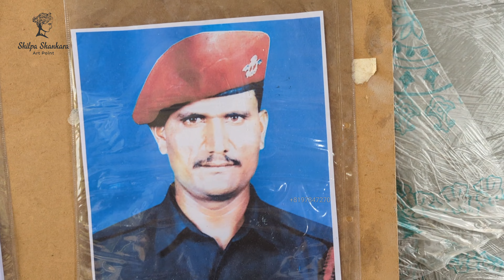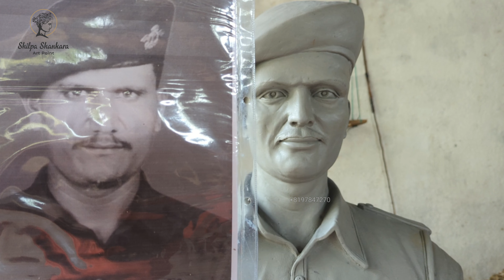ಭಾರತಿಯ ಸಾಂಪ್ರದಾಯಿಕ ಶಿಲ್ಪಕಲೆ 🇮🇳
ಲೋಹಶಿಲ್ಪಿ :ವೆಂಕಟೇಶ.ಶಂ.ಗೌಡರ.
ಶಿಲ್ಪಾ ಶಂಕರ ಕಲಾಕೇಂದ್ರ.
ಗ್ರಾಮ: ತೂರಮರಿ . ಅಂಚೆ : ಬೂದಿಹಾಳ.ಎಸ್.ಕೆ.
ತಾ: ಇಳಕಲ್ .  ಜಿಲ್ಲಾ : ಬಾಗಲಕೋಟ
ಪಿನಕೋಡ್ : 587125. ರಾಜ್ಯ : ಕರ್ನಾಟಕ.
ಮೊಬೈಲ್ ನಂ :0⃣8⃣1⃣9⃣7⃣8⃣4⃣7⃣2⃣7⃣0⃣- ವಾಟ್ಸ್ ಆಪ್ 🇮🇳✅

ಇನ್ನೂ ಹೆಚ್ಚಿನ ಕೆಲಸಗಳನ್ನು ವಿಕ್ಷಿಸಿಲು ಕೆಳಗಿನ ಲಿಂಕ್ ಮೆಲೆ ಒತ್ತಿ..

own work at "Shilpa Shankara art point".
 village :Turamari.
Tq:ilkal ,Dist:Bagalkot ,
post: budihal.sk..State :Karnataka.
Search Google :- shilpa shankara art point.
0⃣8⃣1⃣9⃣7⃣8⃣4⃣7⃣2⃣7⃣0⃣ - what's up✅